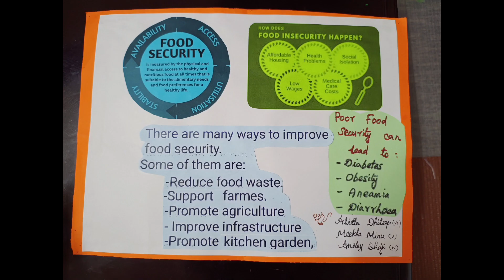Science Exhibition Project / Agriculture & Food Security / 4 Pillars of Food Security /Secured A Gr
Science Exhibition Project / Agriculture & Food Security / 4 Pillars of Food Security /Secured A Grade /